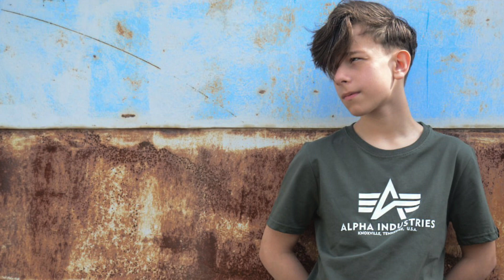Новая детская коллекция в Force'Age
Такого количества новинок среди детской одежды у нас еще не было! Новые футболки, толстовки, брюки и многое другое!

КАК ЗАКАЗАТЬ?
Выбирайте приглянувшуюся вещь, жмите КУПИТЬ и оформляйте заказ с доставкой домой или с самовывозом в один из магазинов.

Мы находимся в Москве, но отправляем по всей России через постаматы PickPoint, курьерскую почту ЕМС или простую посылку Почта России.

Если не уверен в размере, то в графе КОММЕНТАРИЙ при оформлении заказа пиши, что обхват груди/талии/бедер такой-то и нужна проверка правильности размера. Наши опытные менеджеры возьмут вещь, сфотографируют обмеры, пришлют фото на вотсап, порекомендуют все необходимые корректировки и даже сами их сделают!

Потому что мы так работаем!

Whatsapp Здесь можно получить мгновенный ответ по Московскому времени с 10.00 до 20.00 по вопросам, связанным с темами наших видео и узнать всё о возможности покупки и наличии товаров.

Адреса магазинов сети Force`Age Камуфляж и снаряжение ( 3 в г. Москва, 1- в г. Ростов-на-Дону, 1 - в г. Краснодар):

1) г Москва на Площади Ильича
м. Пл. Ильича
Золоторожский вал, д. 42
ТЦ 'ГРАНД СИТИ', 2-й этаж (правое крыло)

Время работы:
с 11 до 21, без выходных

2) г. Москва на Ленинском (Площадь Гагарина) Внимание - данный магазин является ТОЛЬКО пунктом самовывоза заказов из интернет-магазина, оформленных через сайт Kamo-uniforma.ru

м. Ленинский проспект
Ленинский пр., д. 41/2
Вход со двора, из арки на лево, рядом с подъездом 12.
Напротив входа стоит военный УАЗ "Буханка"

Время работы:
пн-сб: с 10 до 20
вс: с 11 до 18

3) г. Москва на Сколковском шоссе (ТВК Спорт-Хит)
метро Славянский бульвар
Сколковское шоссе, 31
ТВК 'Спорт-Хит'
2 этаж, павильон 58( с эскалатора налево до упора)
Проезд от метро на маршрутке 818 или любым транспортом в сторону поселка Заречье

Время работы:
с 10 до 21, без выходных

4) г. Ростов-на-Дону, пр Михаила Нагибина, 45

Время работы:
пн-вс: с 10.00 до 20.00 ч.

5) г. Краснодар
ул. Стасова, д.182/1

ТРЦ "Меридиан"

вход из галереи (напротив X-Fit)

Время работы: с 10.00 ч. до 20.00 ч. без выходных и перерывов